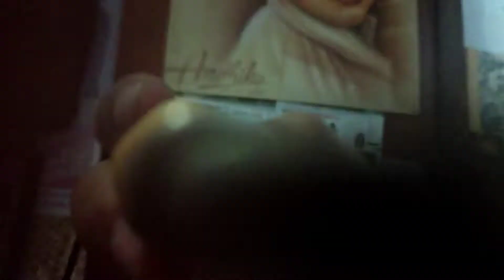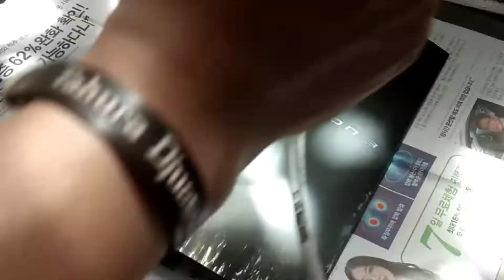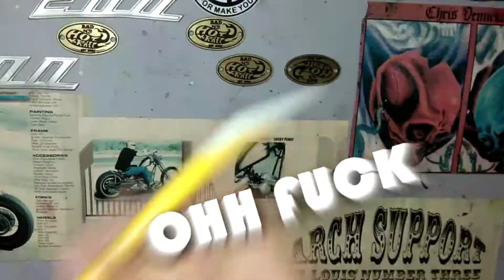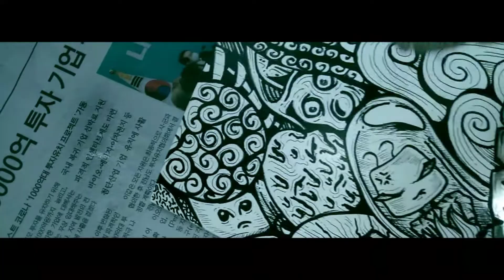MODIF PLAYSTATION 3 PUNYA ADEK PAKE SPIDOL 🖌💦 ( CUSTOM PAINTING ) with english subtitles